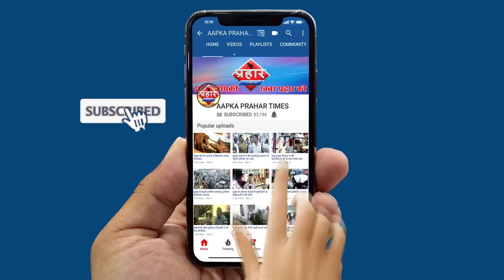मेक कंस्ट्रक्शन के पतरे लगाने पर एकतानगर के लोगो ने विरोध किय। islamuddin khan||Aapka Prahar Times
मेक कंस्ट्रक्शन के पतरे लगाने पर एकतानगर के लोगो ने विरोध किय। islamuddin khan
मेक कंस्ट्रक्शन ने पतरे लगा कर जमीन का घेराव किया
एकता नगर के लोगो ने किया विरोध गेट बनने से रोका